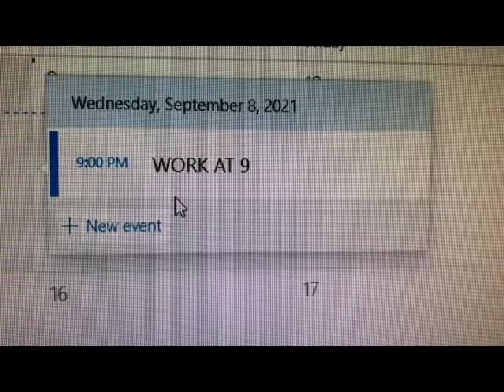What's That Smell?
funny video about smells and smelling

find the oopsie